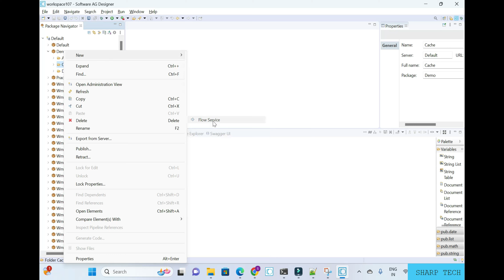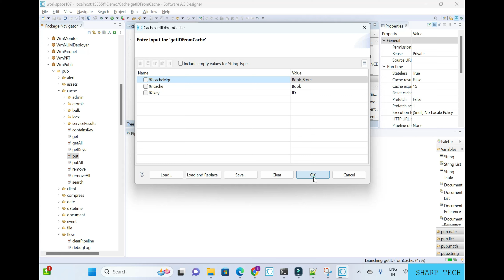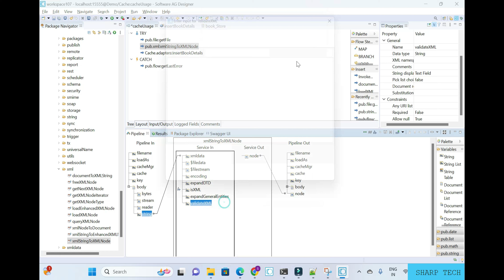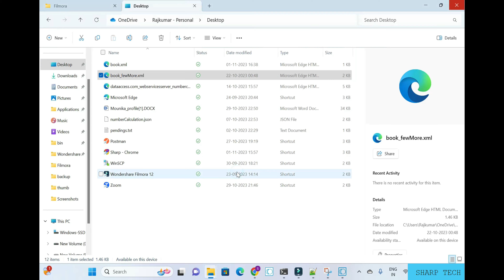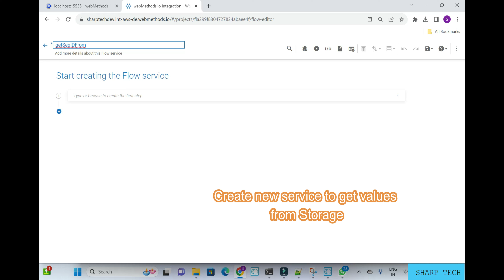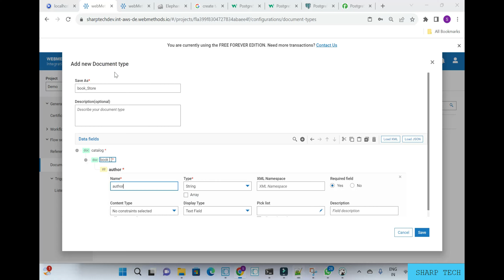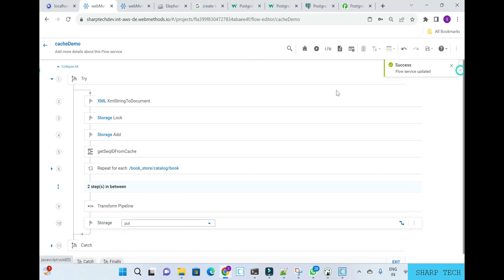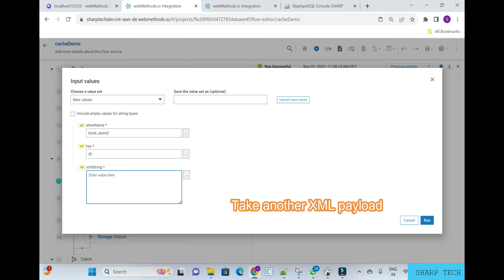How to utilize Cache in webMethods Designer& webMethods.io || SAG || IBM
PostgreSQL Connector

Cache on onPrem Designer& webMethods.io::

To create a cache in webMethods on-premises Designer and then insert the cached value into a database, you can follow these general steps:

Create a Cache Manager Service:

Begin by creating a flow service in your webMethods Designer project that will handle caching operations.
Add Data to Cache:

Within your flow service, use the pub.cache:add service to add data to the cache. Specify a unique key for the data and provide the data to be cached.
Retrieve Data from Cache:

Utilize the pub.cache:get service to retrieve the cached data based on the provided key.
Insert Cached Data into Database:

After retrieving the cached data, employ standard database operations (such as JDBC adapter services) to insert the data into your desired database table.
Handle Cache Expiration and Invalidation:

Implement logic within your flow service to handle cache expiration and invalidation based on your application's requirements.

In webMethods.io Integration, there aren't direct functionalities named "lock storage," "unlock storage," "add storage," or "put storage" as standalone features. However, I can provide you with general guidance on how you might achieve similar functionalities using the available components and features:

Lock Storage:

If you need to ensure exclusive access to a resource to prevent concurrent access or modification, you can implement locking mechanisms within your integration flows. This could involve using flow services to set and release locks around critical sections of your integration logic.
Unlock Storage:

Unlocking storage would involve releasing any locks that were previously acquired. You would implement this as part of your integration logic, ensuring that resources are unlocked when they are no longer needed.
Add Storage:

Adding storage typically involves provisioning additional storage resources. In webMethods.io Integration, you might integrate with external storage providers (e.g., AWS S3, Google Cloud Storage) to create new buckets or containers programmatically. This would be achieved using the respective connectors available in webMethods.io.
Put Storage:

Storing data in storage systems can be done using connectors available in webMethods.io Integration. For example:
If you're working with databases, you would use the "Database" connector to insert data into database tables.
For cloud storage services like AWS S3 or Azure Blob Storage, you would use their respective connectors to upload files or objects.